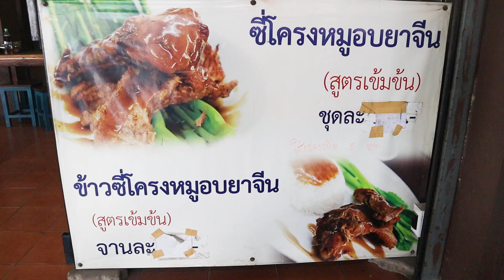ชวนชิม ชวนใช้กับEPP ร้านสอาด ลูกชิ้นปลาเสวย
ชวนชิม ชวนใช้ กับEPP
ร้านสอาด ลูกชิ้นปลา
ซอยพระราม2ซอย78 ถนนพระราม2 กรุงเทพฯ

Line : @teeuan